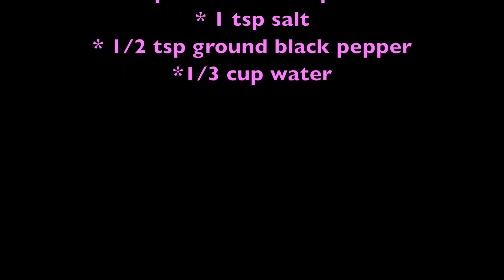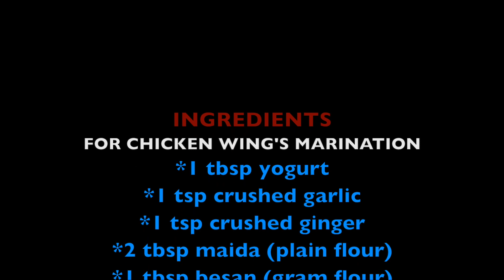Steamed Crispy Fried Chicken Wings Recipe *In Urdu*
Today I am showing you how to make crispy fried chicken. This is a very easy recipe that everyone will enjoy especially children.
Thank you for viewing my video, I hope you enjoyed it. Please let me know if you liked it in the comments, it will be very much appreciated. :)